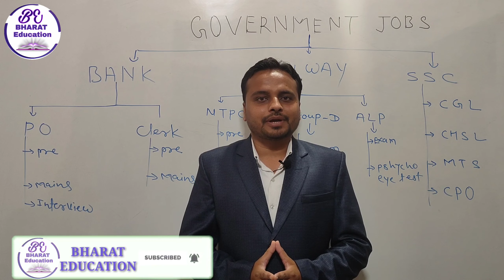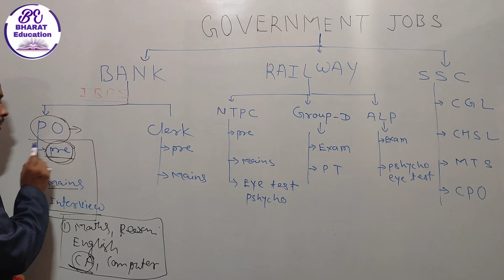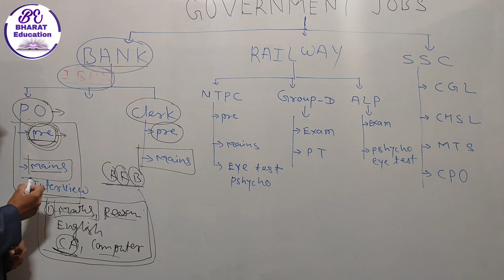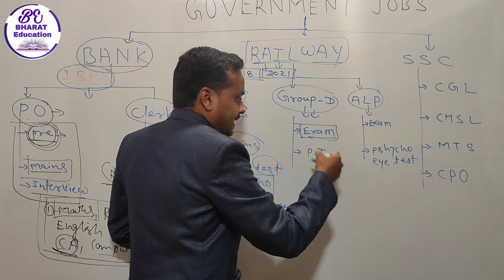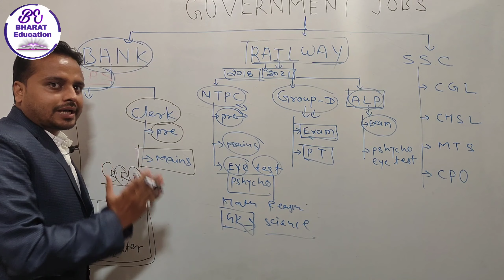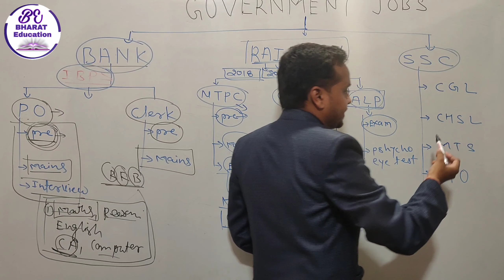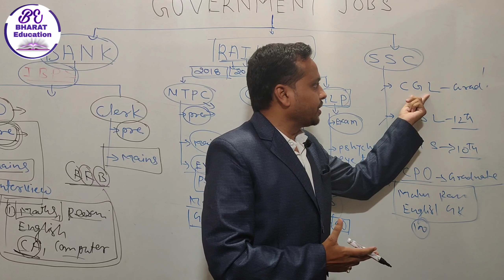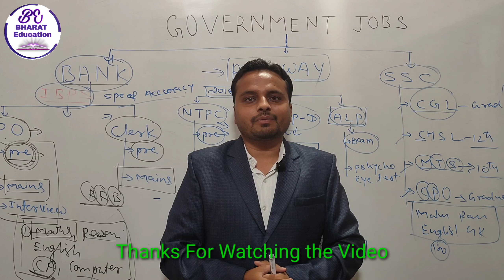How to Prepare for SSC, BANK RAILWAY||Difference, Similarity, Strategy And Cutoff|| Full Detail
How to Prepare for SSC BANK RAILWAY And Other competitive Exam?
What is basic Difference, Similarity, Strategy And Cutoff of these Exams